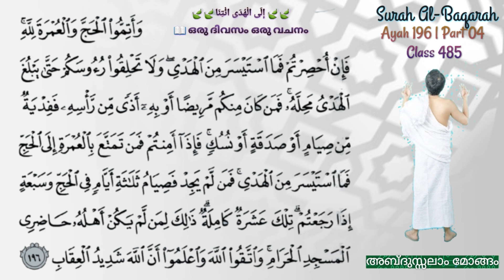Class 485 | Ayah 196 | Part 04 | Al-Baqarah| ഒരു ദിവസം ഒരു വചനം | إِلَى الْهُدَى ائْتِنَا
എന്താണ് ഇഹ്റാം
അബ്ദുസ്സലാം മോങ്ങം